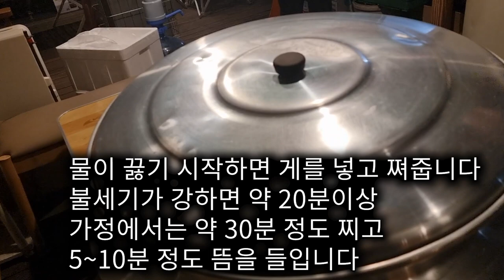맛있게 대게 찌는 법